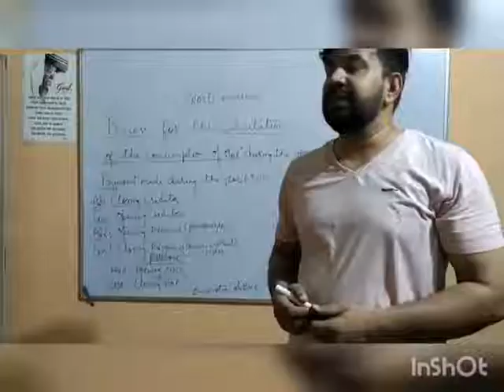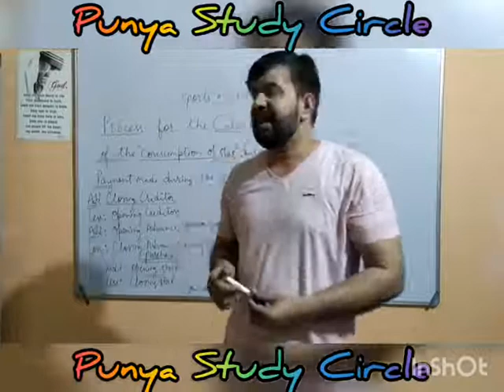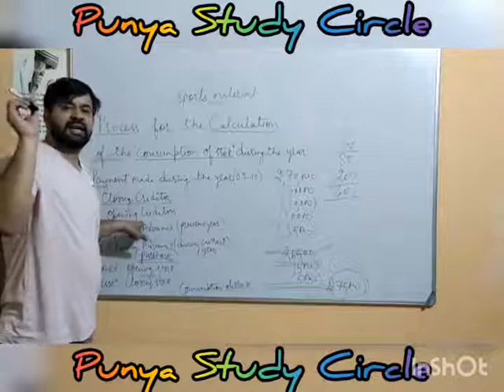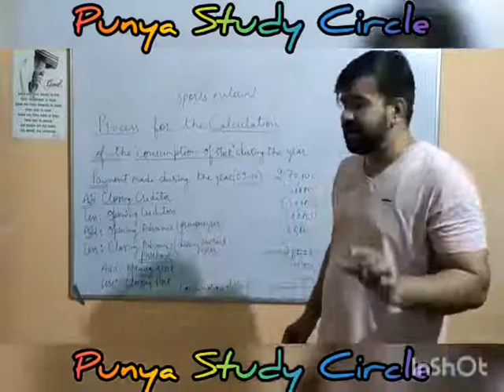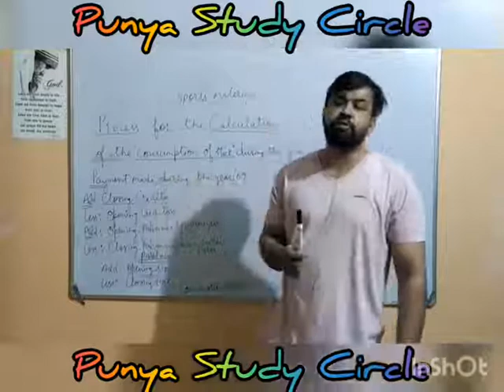Consumption of stock- NPOs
Consumption of stock - Hindi Medium